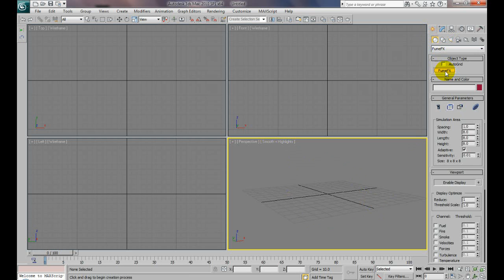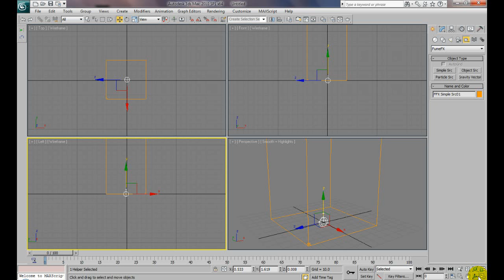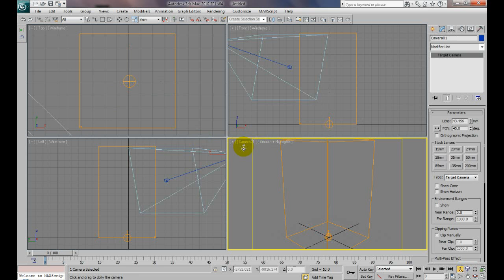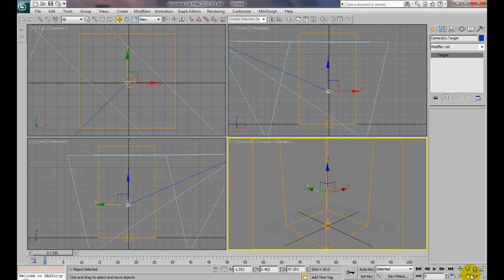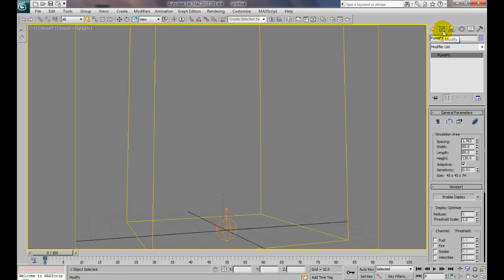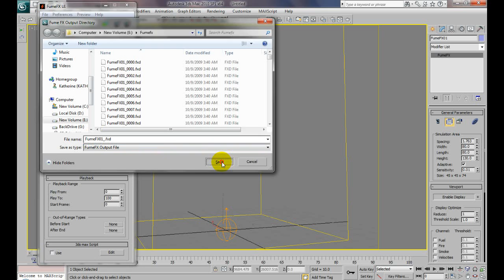Fume Basics Tutorial Part1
Basics of Fumefx Tutorial